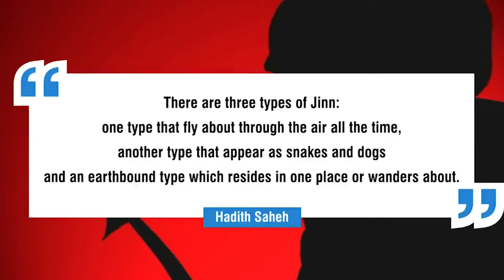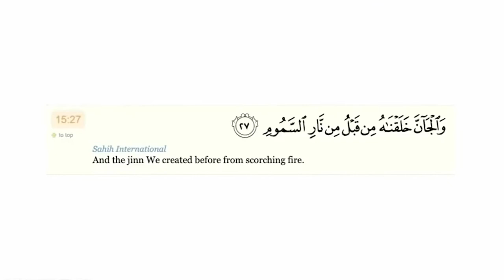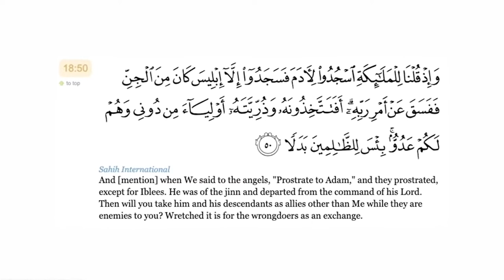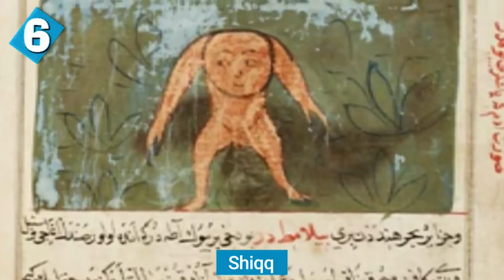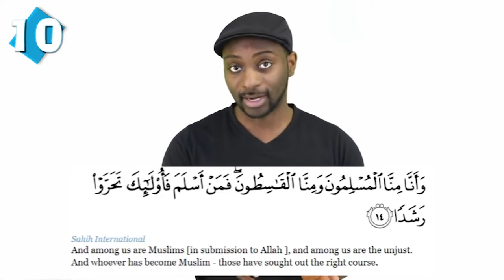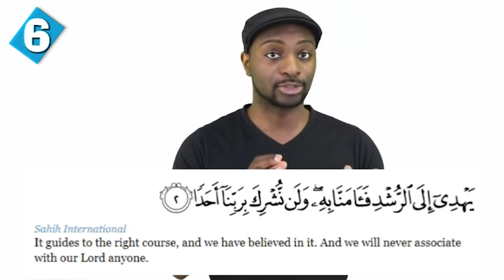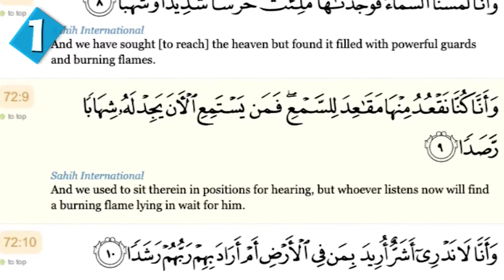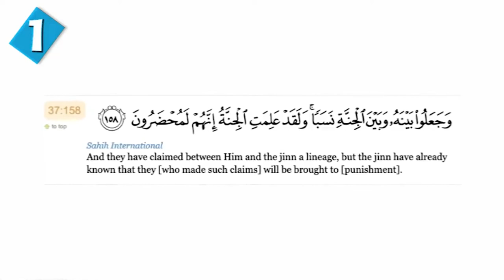The Scary Realm of The Jinn Explained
Jinn can be very scary. Jinn are said to inhabit caves, deserted places, graveyards and darkness. They are said to have inhabited the earth before Adam. The jinn occupy the intermediate or sublunary realm, and while they cannot trespass into the celestial realm above them (the realm of angels), they can operate in the terrestrial realm. Jinn are usually invisible but can be invested with physical corporeality, often taking the forms of animals or even humans.